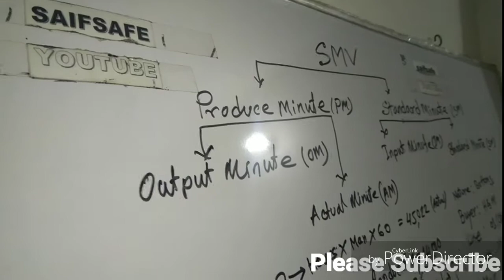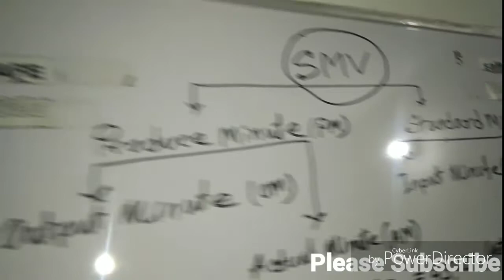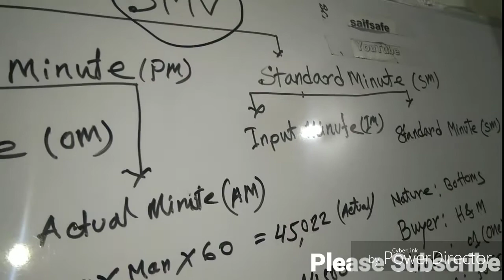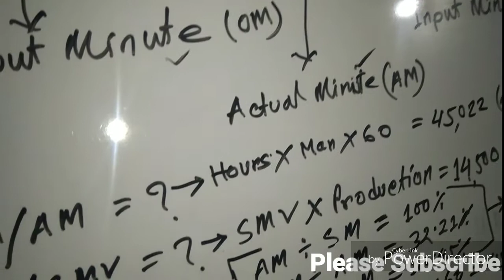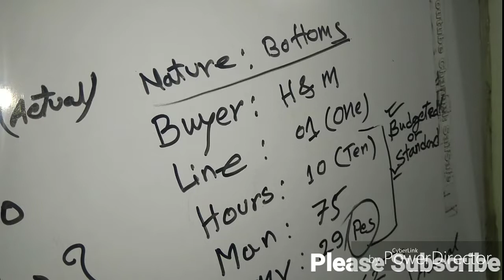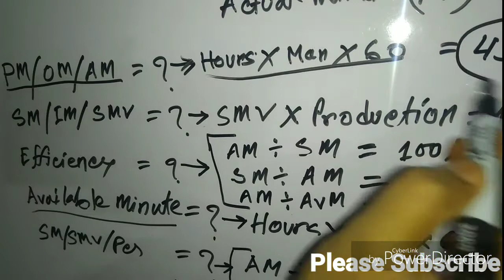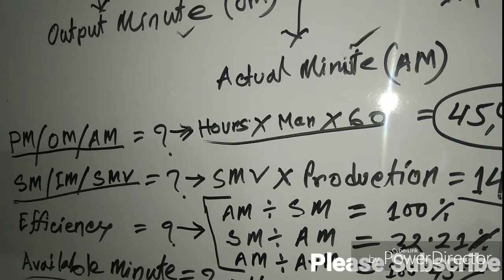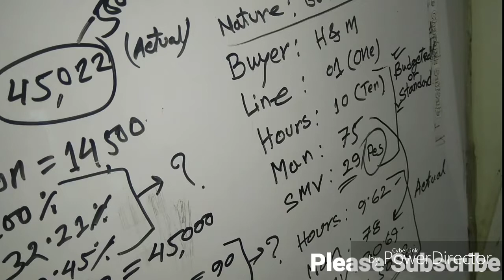SMV Standard Minute । Available minutes | Produce Minute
Standard Minute Value: SMV in Garments, Calculation, Importance of SMV of garments manufacturing.